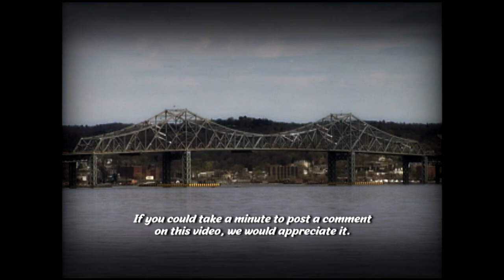Inside Rockland - E2 - Word on the Street and Rockland's Most Wanted (2002)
Inside Rockland E2 - Word and the Street - Who are your local officials? - Rockland County Sheriff's Office-Most Wanted

Local TV Show (2002)
Inside Rockland, hosted by Ricky Sanchez, includes information about community events and interviews with local residents and newsmakers. It also includes reports on missing children and the most wanted fugitives.

Thank you guys for such and amazing show. Unforgettable Memories!!

Executive Producers: Javier Cafaro and Ricky Sanchez
Associate Producer: Kevin Jacobsen
Voice Over: Gary Theroux